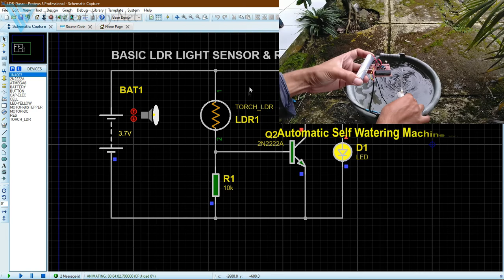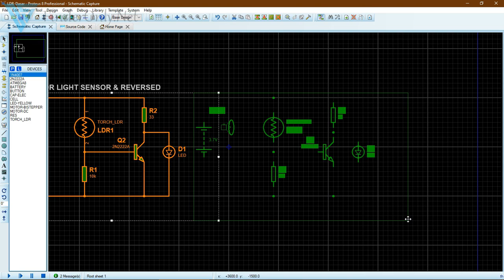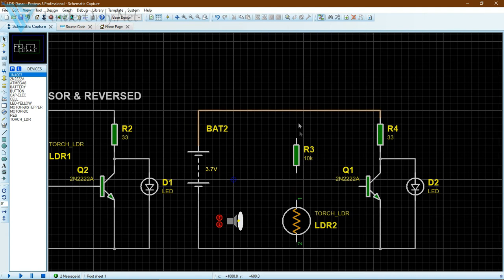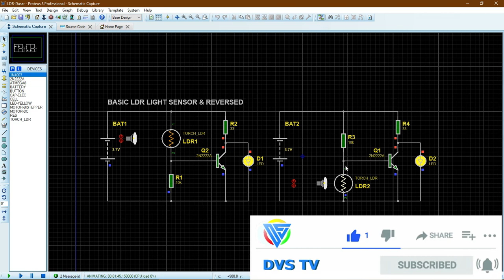LDR Light Sensor Circuit & Reversed (ON at Night or Daylight)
This is the best light sensor circuit schematic that suits me. So flexible to be combined with other circuits without conflicting ouput. Choose LDR light sensor to ON at Night or ON at Daylight.

This light sensor circuit is very simple yet effective, to generate greater current aplifier transistor may be added.